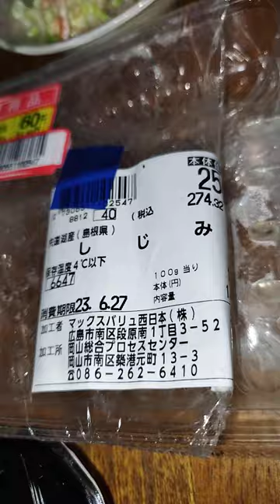しじみ 島根県 宍道湖産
しじみの味噌汁